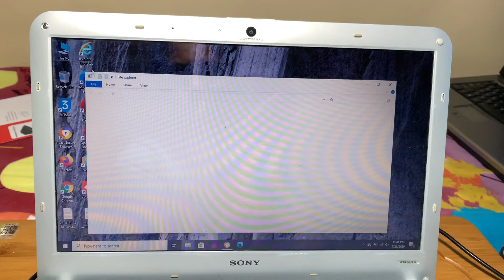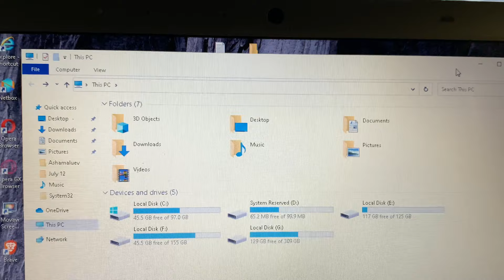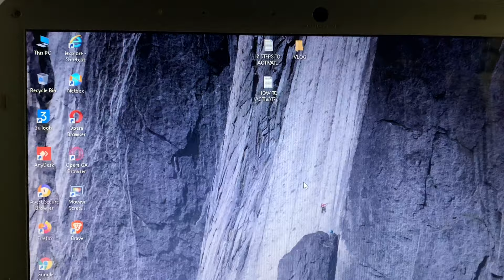SSD/HDD Caddy for Sony Vaio | Replacing CDROM to Extra Hard Disk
Cheers 🙏🏼🍻
See you guys on next vlog!

🎵 Track Info:
Support 👇🏼